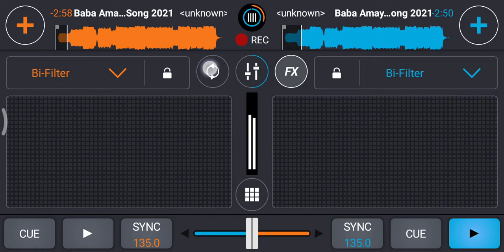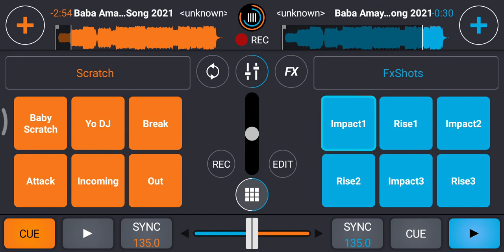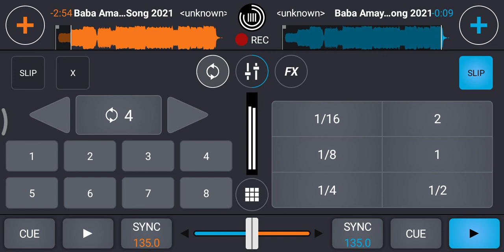Vandari Amare Pagol Banayce | Mixed By DJ Ariyan | Fakir Shaheb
Singer:- Fakir Shaheb
Album:- Vandari Amare Pagol Banayce
Artist:- Fakir Shaheb
Extra Mixed By:- DJ Ariyan